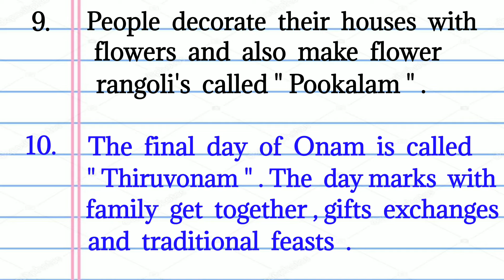Onam essay | Onam essay in english 10 lines /speech on onam festival in english